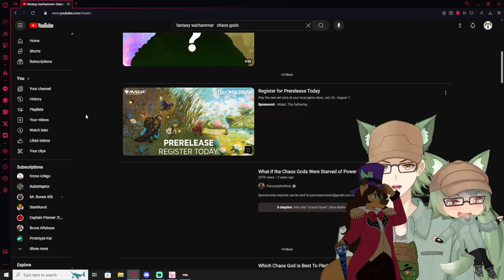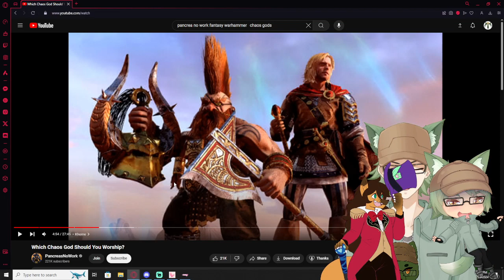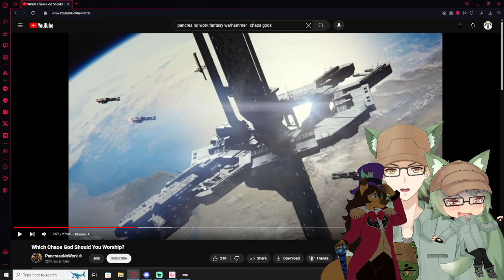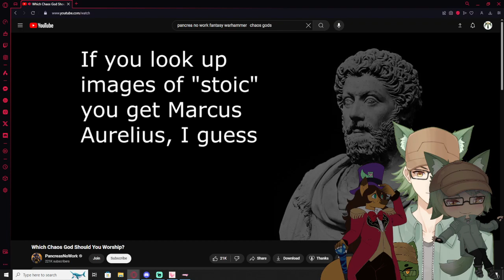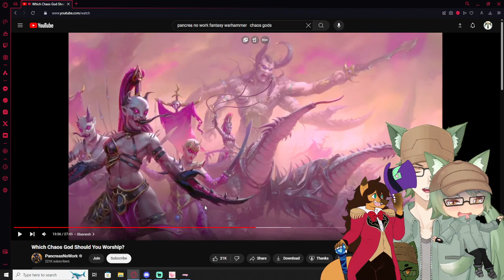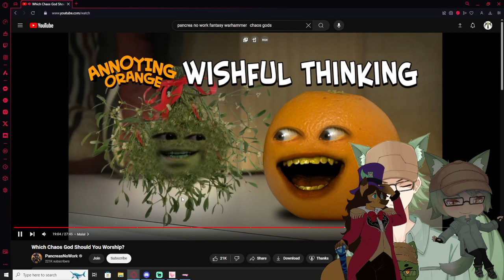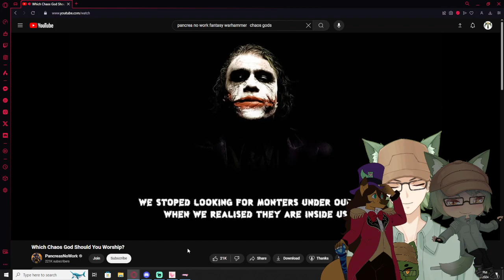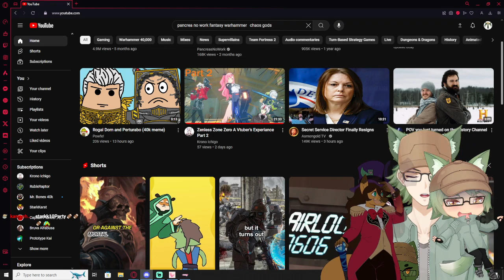Vtubers React to Which Chaos God Should You Worship? By PancreasNoWork